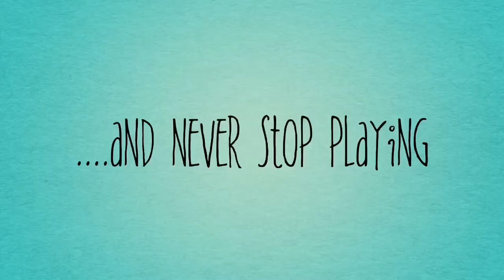Ellie and Wrigley trailer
Trailer for Ellie and Wrigley (made up movie). Added from a couple of play dates  they've had. The are both Malti-Poo breeds. Both of them make us laugh.

Wrigley belongs to Dianne
Ellie belongs to Sharleen and Todd